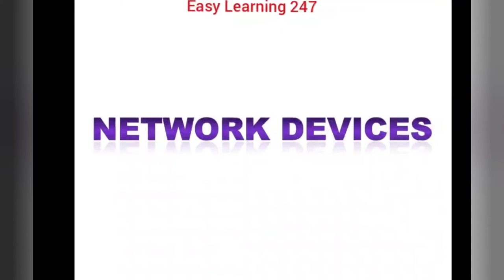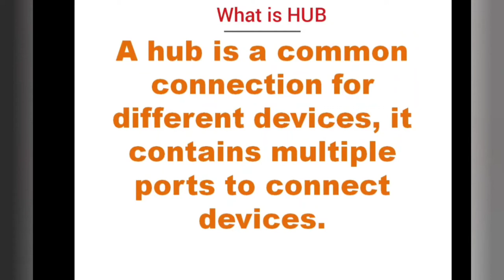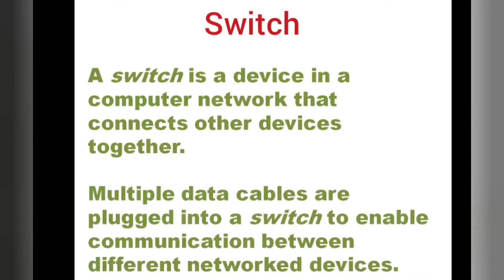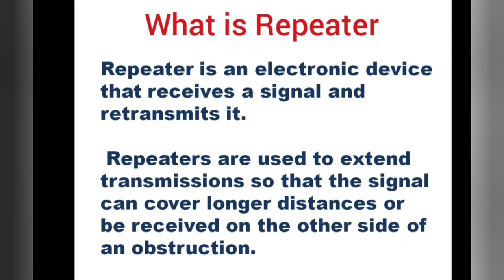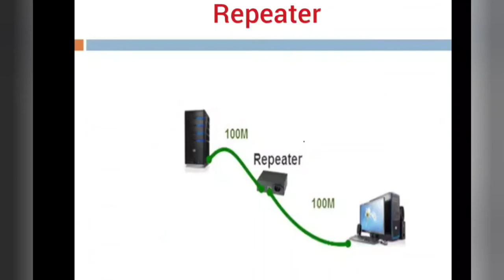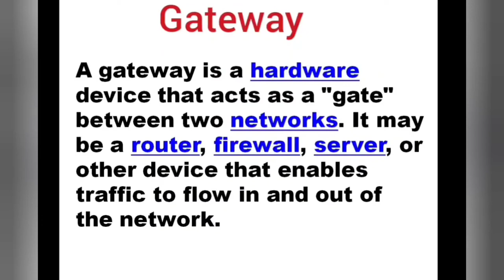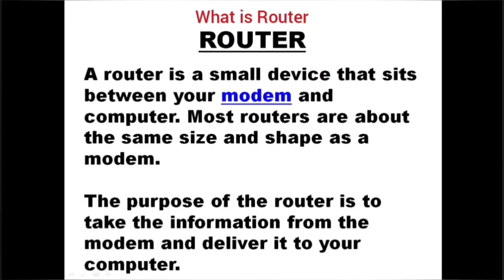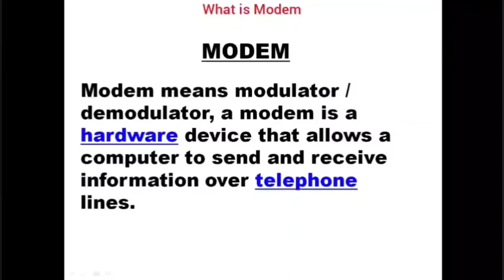Networking Devices | Hub, Switch, Repeater , Gateway, Router, Modem etc | By Nitasha Mam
This  video is helpful for all the students who belongs to CBSE, ICSE,UP Boards, Other Board exams also helpful for other competitive exams like CCC, O-Level

Networking, part-21(Mobile Technologies/ 1G,2G,3G,4G/ SMS & MMS etc)